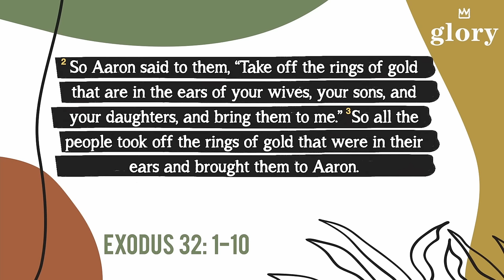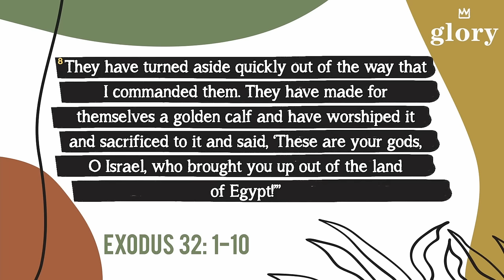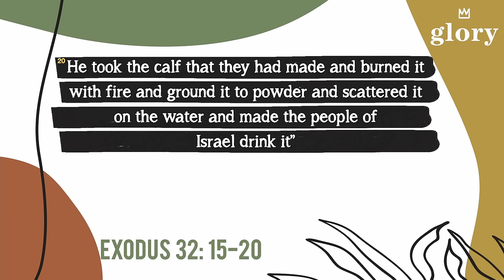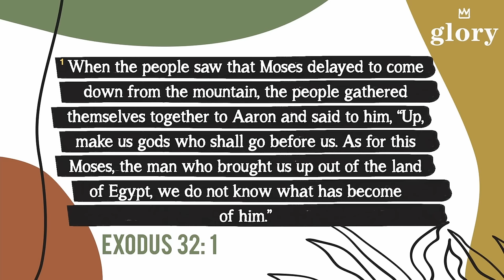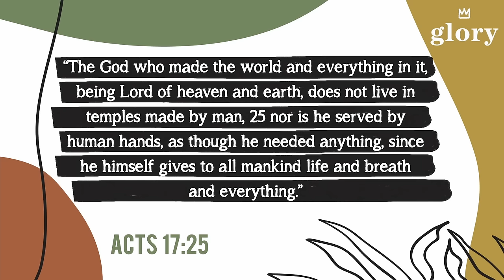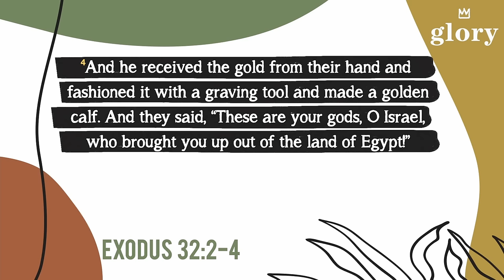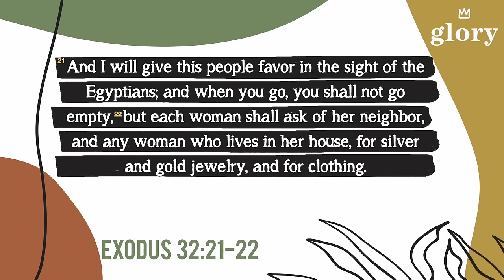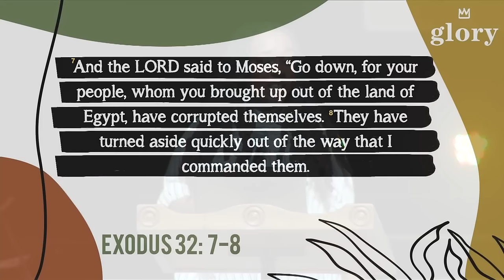Idolatry (Glory Session Two)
A sermon on Exodus 32, taught at Jackie’s Glory Conference 2021. To find out more about Glory and when it will be in your city, go

Grab a copy of Jackie’s new book “Holier Than Thou”

Worship led by Jordan Welch